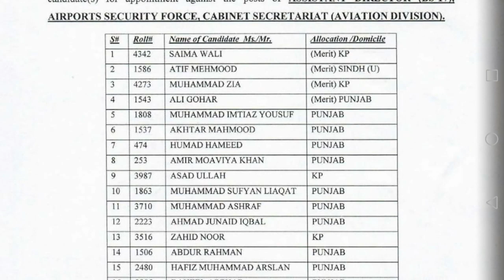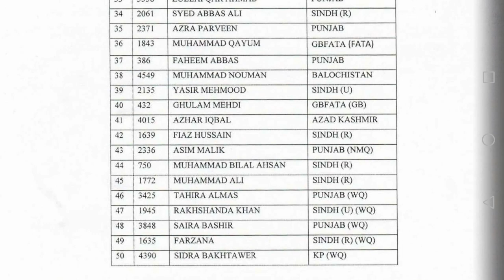ASF Selected Candidates List 2022 Announced | ASF Interview Date for Corporal and ASI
ASF Interview SMS 2022 | ASF Interview 2022 | ASF Result 2022 | ASF Interview SMS All Center Updates

ASF Written Test Result Update 2022 | ASF Interview Test Slip Download | ASF New Jobs Update 2022